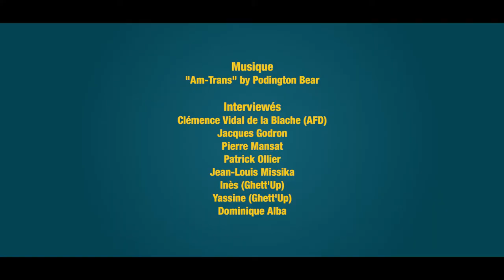La Métropole du Grand Paris en 50 secondes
Comprendre la réalité, le projet politique et l'ambition de la métropole du Grand Paris en 50 secondes.

Film : Wilfrid Duval